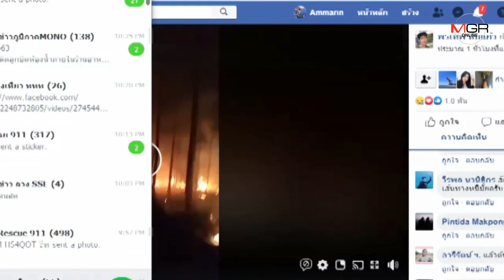นักท่องเที่ยวทิ้งก้นบุหรี่ทำไฟไหม้ป่าภูกระดึงเสียหายกว่า2,000ไร่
17/02/2020 ท่องเที่ยวทิ้งก้นบุหรี่ทำไฟไหม้ป่าภูกระดึงเสียหายกว่า2,000ไร่

เลย-คุมไฟป่าภูกระดึงได้แล้ว หลังไฟลุกไหม้หลายชั่วโมงเมื่อคืนที่ผ่านมา มีพื้นที่ป่าถูกไหม้เสียหายกว่า 2 พันไร่ คาดต้นเพลิงเกิดจากนักท่องเที่ยวทิ้งก้นบุหรี่ขณะเดินลงจากเขา